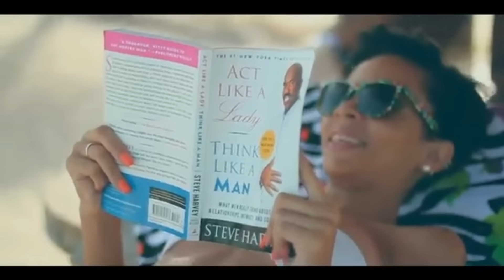Christopher Martin - Weekend Love (Official Video)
Chris Martin - Weekend Love - Warm Kingston Riddim (Size 8 Records) Music Video Made By A Fan backed by Chris Martin for the love of this song. Hope you enjoy it.